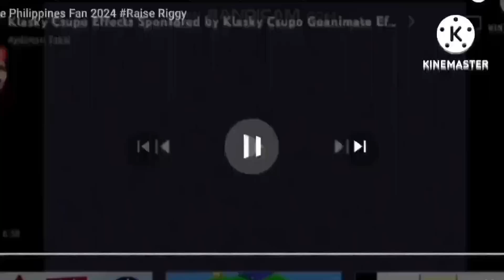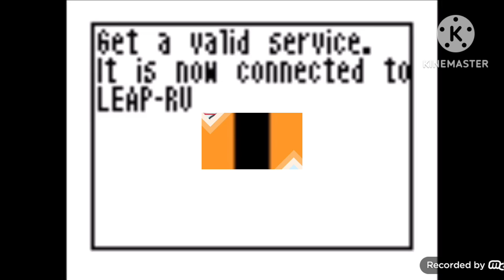A Klasky Csupos But 69 Times Many